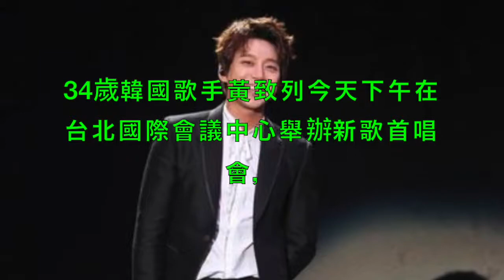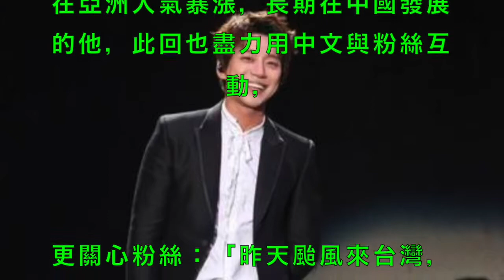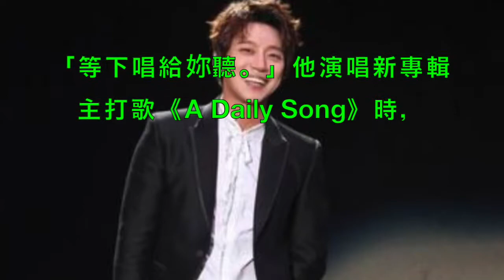Lulu被颱風吹來主持 黃致列誇：特別聰明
黃致列 170727 入境台灣機場《來自蔡基城》 황치열 대만의 공항 이주 HwangChiyeul Taiwan entered the airport
黃致列 《Fantastic Duo：我手中的歌手》預告 황치열 '판타스틱 듀오 ：내 손에 가수'예고 HwangChiyeul
黃致列 170729 台北首唱會記者會《來自自由娛樂》 황치열 타이페이 기자 회견 HwangChiyeul Taipei press conference